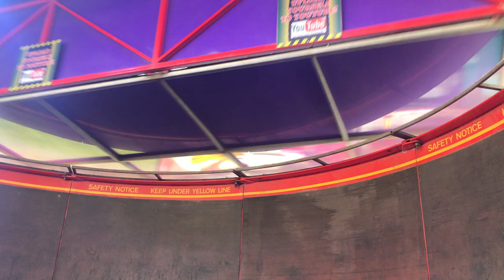Irish’s Extreme Rotor - On ride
On ride of Irish’s Extreme Rotor at Peterborough Cherry Fair 2021.